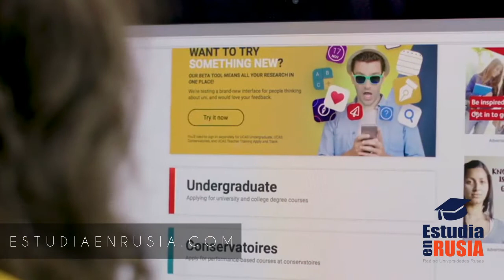LA VIDA EN KRASNOYARSK | Estudia en Rusia | Estudios en Rusia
La ciudad fue fundada por el gobernador o voevoda Andréi Dubenski en 1628 en la confluencia de los ríos Kacha y Yeniséi como bastión defensivo con el nombre de Krasny (Красный en cirílico, que quiere decir rojo), tomando posteriormente el nombre de Krasny Yar (Красный Яр, que quiere decir barranco rojo). La categoría de ciudad le fue otorgada en 1690. En 1822 pasó a ser la capital de la Provincia del Yeniséi. El crecimiento de la ciudad comenzó al estar esta situada en una de las principales rutas postales que conectaba las cercanas ciudades de Áchinsk y Kansk con el resto de Rusia, pero se vio definitivamente disparado con la llegada del ferrocarril Transiberiano en 1895 y con el descubrimiento de oro en las proximidades.